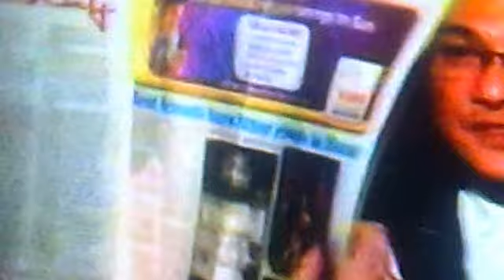Twilight Saga: Breaking Dawn part 2 on Startalk (Exclusive Interview part 1)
Ricky Lo had an exclusive interview from the cast of Breaking Dawn part 2..

Malou